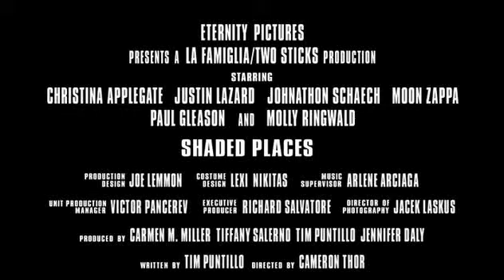Shaded Places 2000 - Trailer # 2 (aka The Giving Tree; Brutal Truth)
Can anyone upload this movie?

Directed By:
Cameron Thor
Starring:
Christina Applegate
Molly Ringwald
Johnathon Schaech
Moon Unit Zappa

A mystery thriller with an all star cast including Molly Ringwald, Christina Applegate and Moon Unit Zappa as friends who reunite for what was supposed to be a fun weekend but turns into a nightmare when they reveal themselves to be tortured souls with violent secrets. Best friends in high school, a group of 20-somethings have lost contact with each other, except for Emily (Christina Applegate) who is the glue that holds their connections together. When Emily sends a letter to each of them requesting to meet her at her remote cabin in the country, everyone shows up for what they think is going to be a weekend of sweet memories and laughs. The happy reunion is drastically altered when Emily reveals a secret that will force the group to look at their crumbling bonds of friendship and at life in a frightfully different way.

SPOILER

Nine best friends from high school are reunited 10 years later in a remote mountain cabin. Emily has gathered her distant friends to reveal a stunning secret. The first night there, everyone is awoken from the house shaking; when everyone walks outside they see Emily hanging from the tree. They later find that there was a rock slide and that the roads are blocked and they will have to wait for them to be cleared for someone to come and get the body, so they're all stuck in the cabin for the weekend. During this time, the reason for Emily's death comes out: one night Emily, Zoey, and Sara we out at a party and stayed to hang out after the party ended. Emily went to the bathroom and when she came back, Zoey and Sara both had their hands tied. Emily was forced to watch as they both were raped. Emily was always the type to help everyone who needed it and her inability to help them overwhelmed her. When the roads were finally cleared, the cops came showed up to the cabin, looking for Emily as a suspect in the murder of the two men who raped the girls. They tell the police Emily hung herself, and they go retrieve the body.